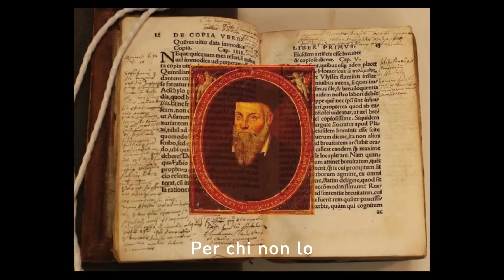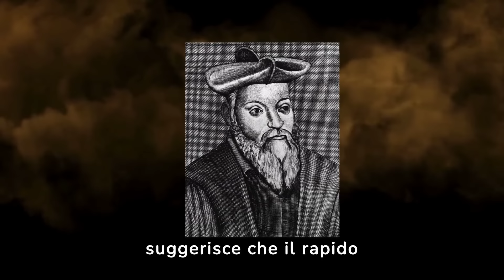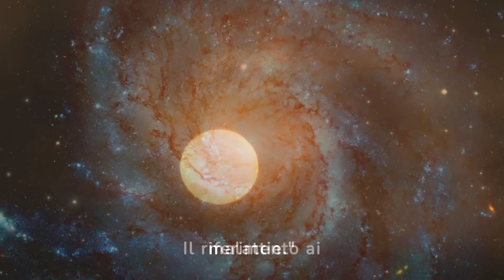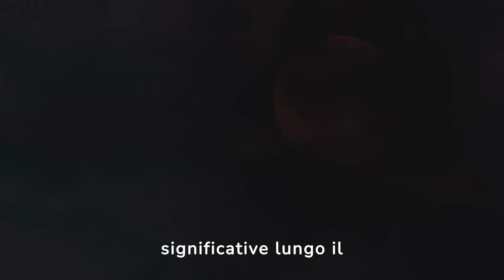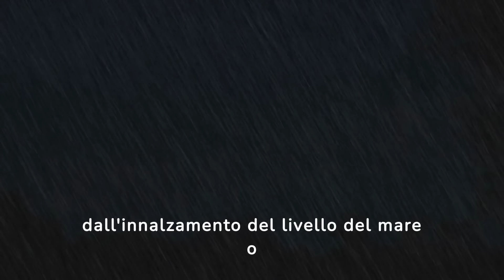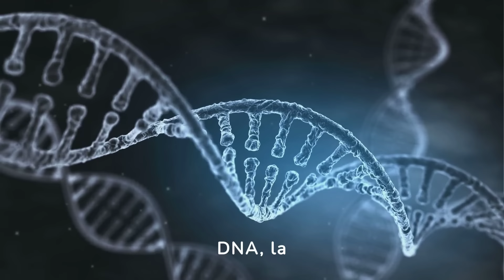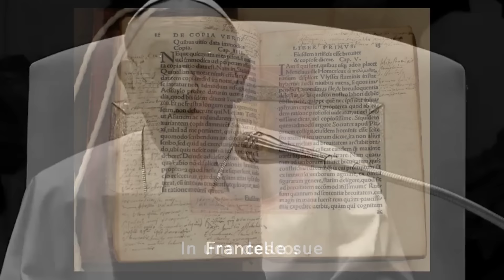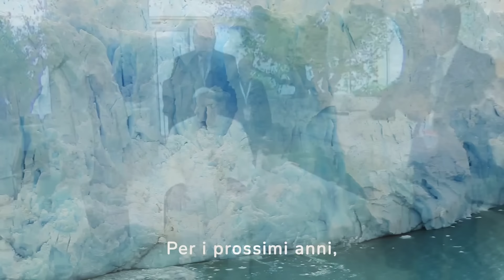Queste 10 TERRIBILI PROFEZIE di Nostradamus si COMPIRANNO nel 2024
I video, le foto e tutto il materiale sul nostro canale sono creati unicamente a scopo di intrattenimento. Includiamo fatti, teorie, speculazioni ed elementi di finzione destinati a divertire il pubblico. Si consiglia di non considerare nessun elemento come una verità assoluta.